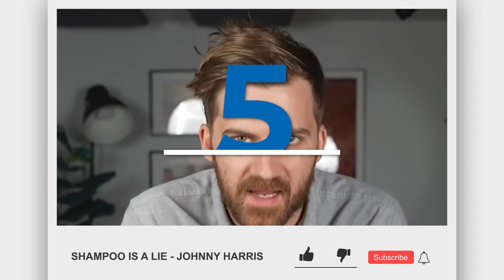SHAMPOO is a LIE || “NO-POO” Movement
Shampoo is a lie. In this video, Daniel talks about the "No-Poo" movement. Daniel shares information about this trending movement and shares his own experience. Daniel will also give you a great alternative to shampoo!

VIDEO RECORDING EQUIPMENT:
CAMERA:
Canon M50
MICROPHONE:
RODE Videomic RODE
LIGHTS:
GODOX LEDP-260C
TRIPOD:

ABOUT THIS VIDEO:
In this video, Daniel Maritz from DLM Men's Lifestyle talks about the no-poo movement. Is shampoo a lie? Daniel shares his own experience with the No-Poo method and tells you the pros and cons of not using shampoo or conditioner on your hair. Geologie, Daniel's favorite skincare brand recently released a brand new product called Co-Wash. What is Co-Wash? Is no-poo good legit? Should you stop using shampoo and conditioner on your hair? These are the questions that Daniel will answer in this video